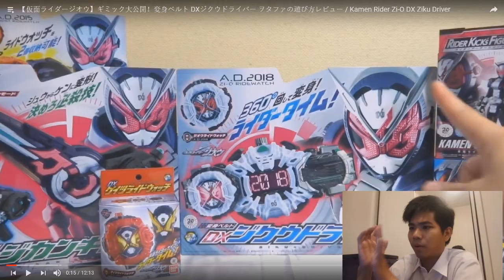DX Ziku Driver ซื้อดีไหม !?!【Kamen Rider Zi-O】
สามารถไปดูคลิปรีวิวแบบเต็มได้ตามนี้เลยนะครับ